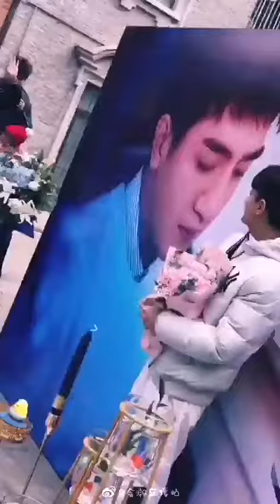Kim Hạn - Hậu trường phim "Không có bí mật với em" 2019